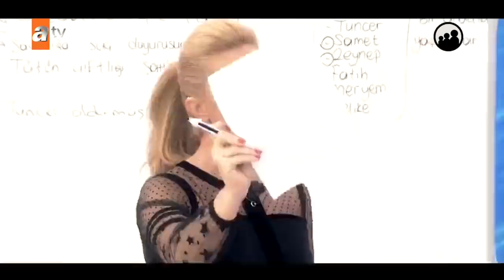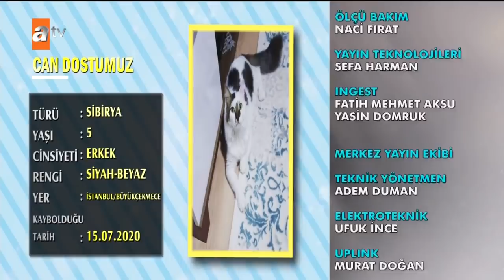Müge Anlı ile Tatlı Sert 23 Temmuz 2020 - Tek Parça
İstanbul Esenyurt'ta 30 yıldır kuyumculuk yapan Efe Kuyumculuk isimli işletme, iddialara göre onlarca vatandaşın emanet olarak kasaya bıraktığı altınlar ile beraber sırra kadem bastı. Haftalardır kapalı olan kuyumcunun önünde oturup tepki gösteren mağdur vatandaşlar, çözüm için Müge Anlı ile Tatlı Sert programına başvurdu. Vatandaşların yaşadığı mağduriyeti ekrana taşıyan Müge Anlı müjdeli bir haberi canlı yayında verdi. Anlı, Efe Kuyumculuk'un sahibi olan Murat, Volkan ve Salih Kodas kardeşler savcı talimatıyla gözaltına alındığını duyurdu. İstanbul Çekmeköy'de yaşayan 45 yaşındaki Figen Karadağ ve 24 yaşındaki oğlu Mert'i ev almak için gittikleri memleketleri Kars'da tüfekle öldürüldükten sonra kuyuya atttığını itiraf eden Mesut isimli katil zanlısı ve bir arkadaşı gözaltına alındı. Samet Kılıç ile Gülüzar Amanet'in ilk çocukları 9 yaşındaki Şiar, 28 Nisan'da evde çıkan yangında hayatını kaybetmişti. "Şiar 13 yaşına gelmeden ölecek" diyen anne Gülüzar Amanet ve üvey baba Hami Kıcı hakkında ilginç iddialar ortaya atılmaya devam etti. Çiftin evlerini temizlemeye giden Behice Oruç canlı yayına telefonla bağlandı ve "duvardaki kanları su ile temizleyebildim" dedi.